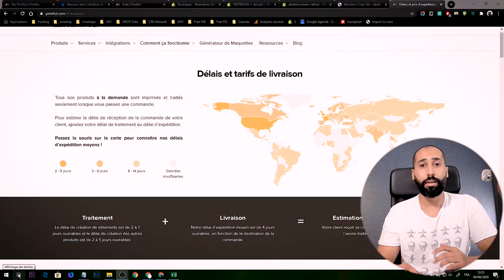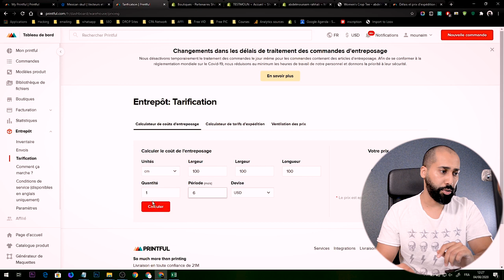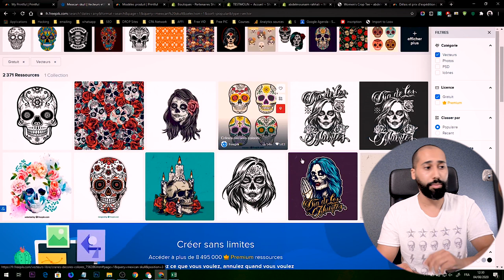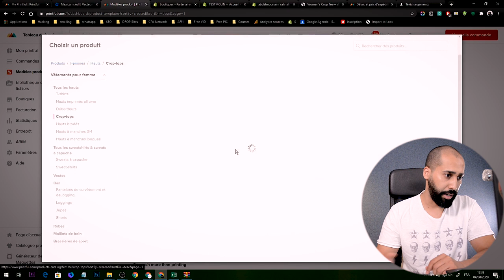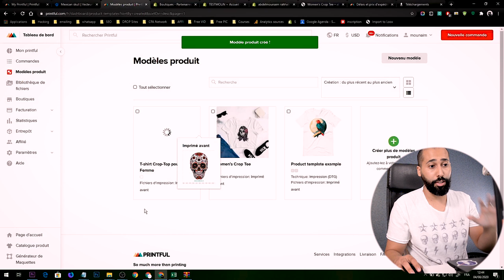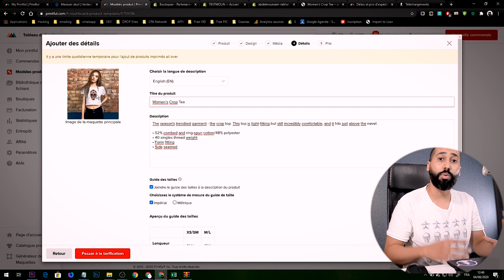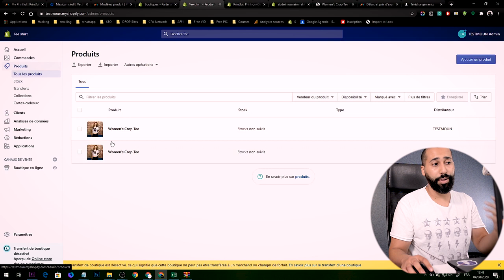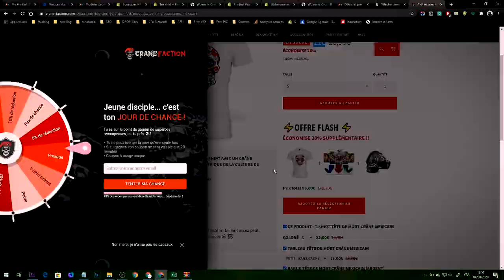Print On Demand for beginners - Printfull & Shopify [Dropshipping Maroc ]